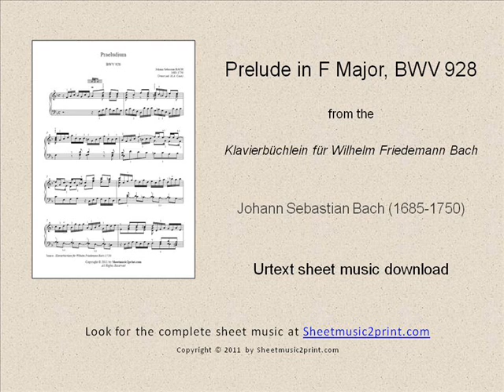Bach : Prelude in F Major, BWV 928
Johann Sebastian BACH (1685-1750) : Little Prelude in F Major, BWV 928 - From the "Klavierbüchlein für Wilhelm Friedemann Bach" (Cöthen, 1720) - Urtext sheet music download for piano or harpsichord by Sheetmusic2print.com